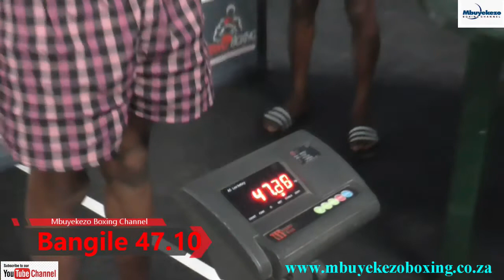Mbuyekezo Tv | Official Weigh-in Tewo Boxing Promotion | 09-07-21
Tewo Boxing Promotion official weigh-in.Date 09 July 2021